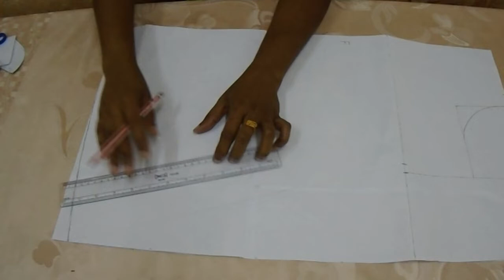Tailoring class:69#circle top cutting/sleeveless circle top cutting#Renu Art&Stitching in Tamil